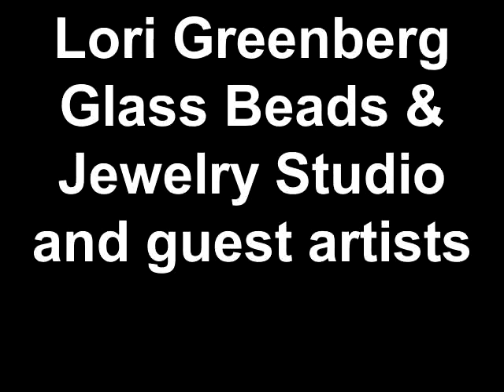Lori Greenberg Glass Beads + Jewelry Studio and guest artist